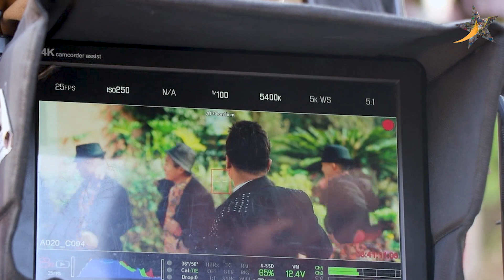लामो समयपछि पशुपति र करिश्मा एकसाथ, करिश्मासँग कम्मर मर्काउन नसक्दा पर्यो तनाव | pashupati |Karishma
Interviewer - Sushma Shree Karki
Camera - Ann Zaan
Edit - Rajiv M. LImbu